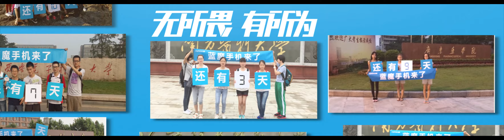[COUNT DOWN] Ramos smartphone MOS1 launch event